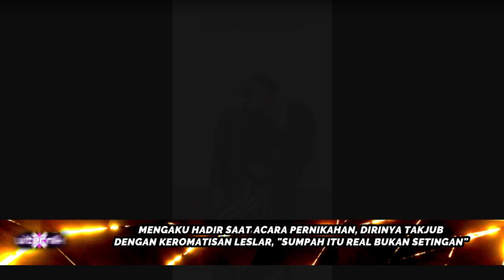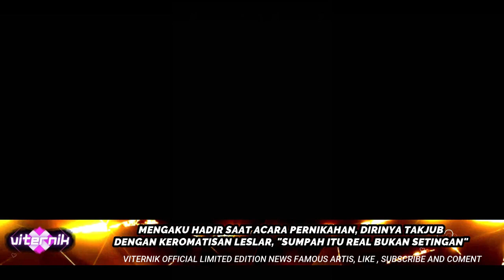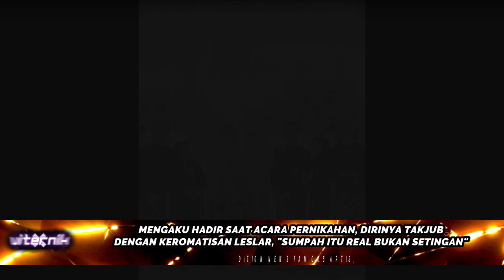HADIR SAAT ACARA PERNIKAHAN, DIRINYA TAKJUB DENGAN KEROMATISAN LESLAR,"SUMPAH REAL BUKAN SETINGAN"